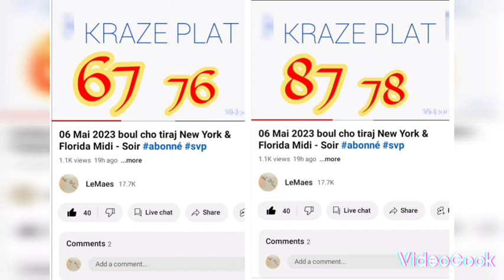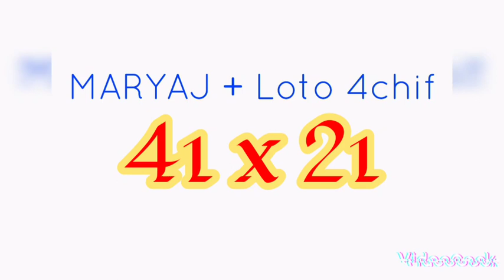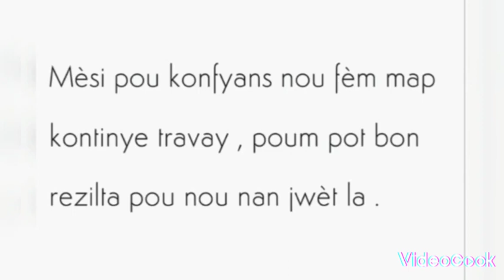07 Mai 2023 boul cho tiraj New York & Florida Midi - Soir